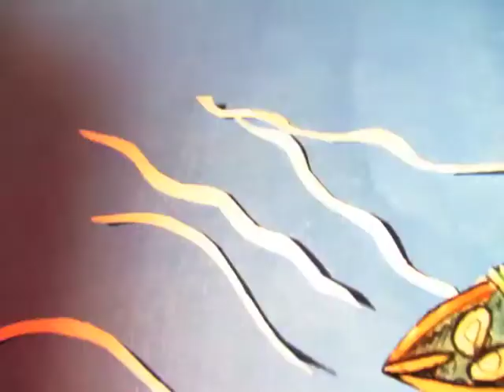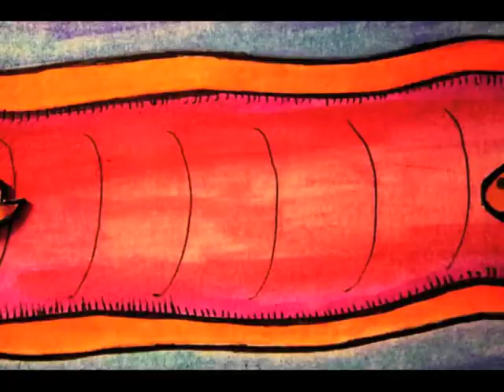Little Boat On The Mekong - by Tiger Moth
ive been working on this for ages - let me know what you think. It is best watched turned up loud in a darkened room!
music and video by Tim Hole.

Video created with;
1) my mum's childhood watercolours (running low)
2) the card from lots of budget boxes of Bran Flakes
3) nail scissors (great for fiddly bits
4) my camera and tripod
5) a large volume of patience that I never had in the first place.

Please forward to your friends (And enemies - it might help them be nicer).
much love.
Tim